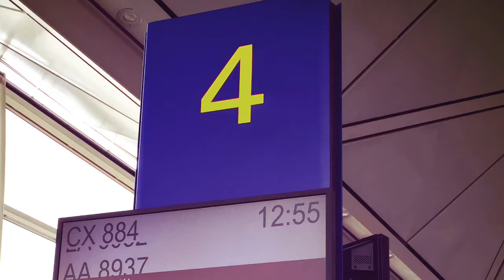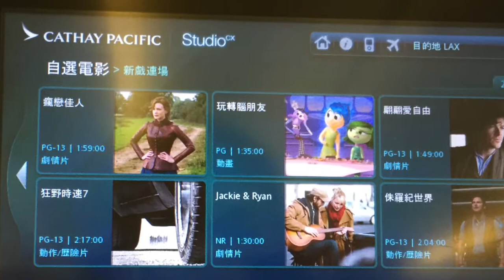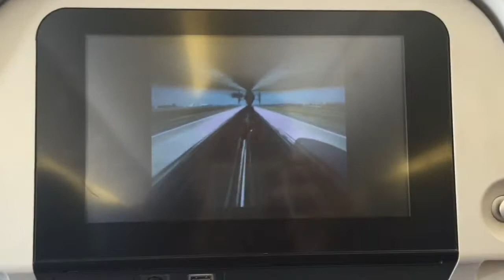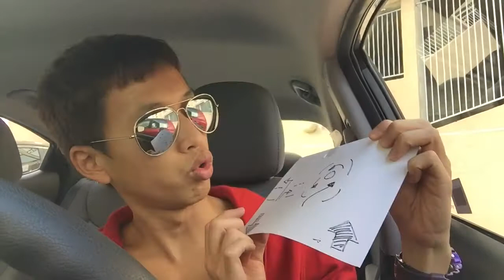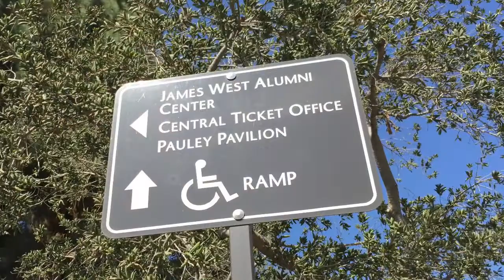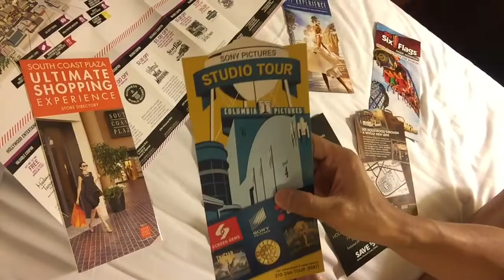2015 LA + LV 17日遊記 (1)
難得小弟來到美國，緊係做下YouTuber 啦😂